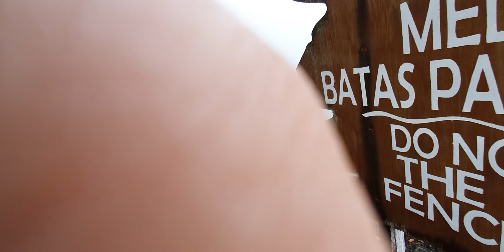Explore Tangkuban Perahu Maret 2022,Please Like & Subscribe..🙏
Dens Live Channel